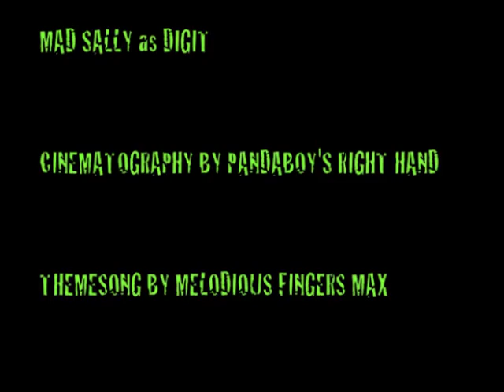Palm Pirates 4 - 'The Mutiny!'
Ol' Chumbucket says: "One of my dad's favorite jokes, judging from the number of times he told it." Short but sweet, we hope.